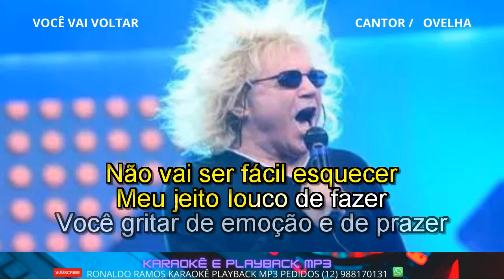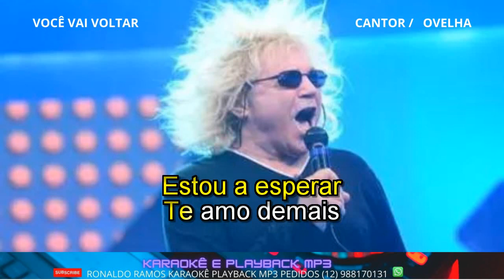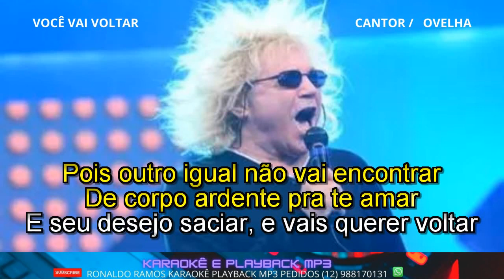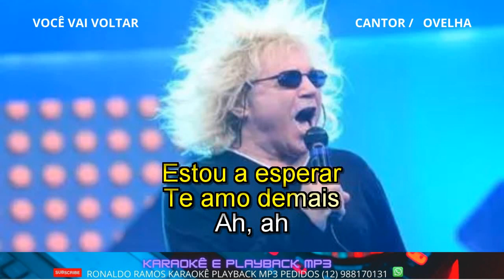karaokê - Você Vai Voltar - OVELHA .